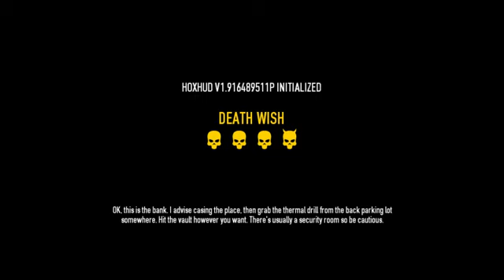PD2 Trying out the Mini gun and the RPG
Tried out these derpy weapons on DW